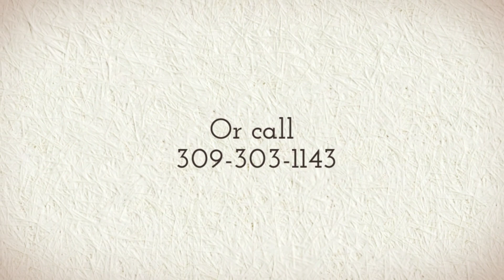Buying a home Peoria, IL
Spring has awakened, flowers are blooming and the real estate market is alive and well!  Real estate experts agree that spring is the prime season when it comes to buying or selling a home.
From the months of April to June, there is a larger percentage of homes being bought for higher prices and sold faster across the real estate market.  Whether you are looking to buy or sell a home, now is the time and you deserve a Realtor that will get the job done.

Denny and the Reichard Team have been in the real estate business for many years serving the greater Peoria area.  We work with buyers and sellers to create successful real estate transactions across a range of prices and property types.

If you’re looking to buy or sell a home, Denny Reichard will personally be there every step of the way… that’s the Reichard Team Difference!